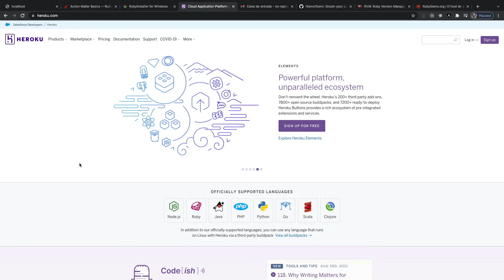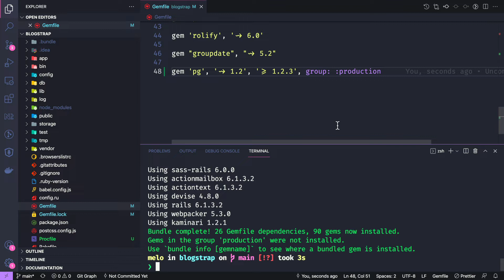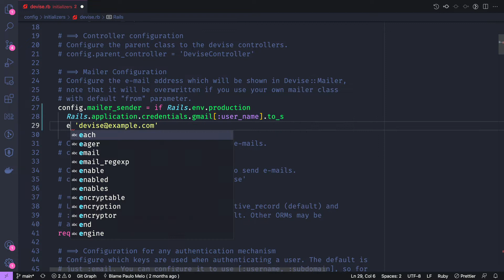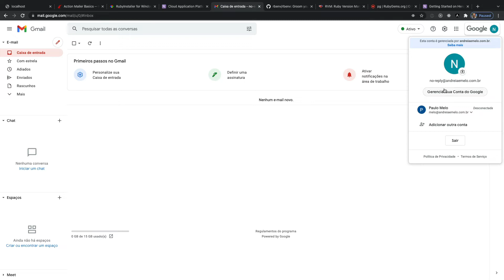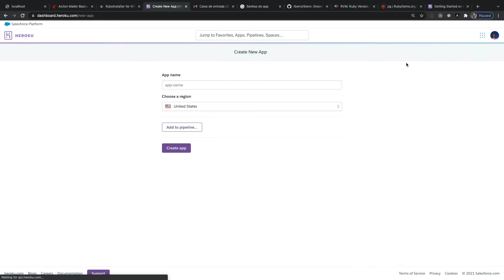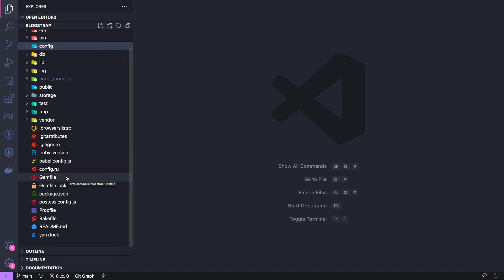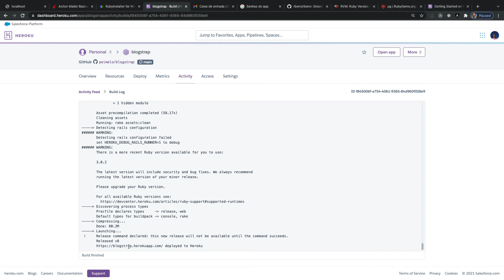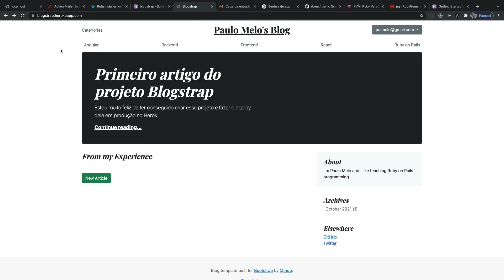Curso Ruby on Rails 6 MVC #21 - Deploy no Heroku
Agora chegou a hora de colocar em produção o nosso site.

--- FIQUE EM CONTATO COMIGO PELOS CANAIS ABAIXO ---
Grupo "Ruby on Rails" no Telegram:

Documentação do Heroku sobre deploy via linha de comando (CLI)